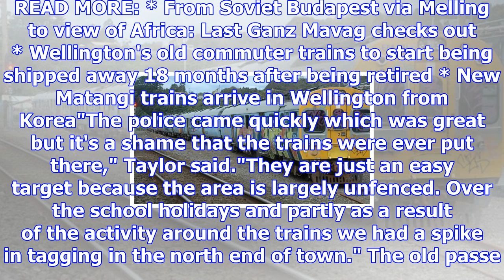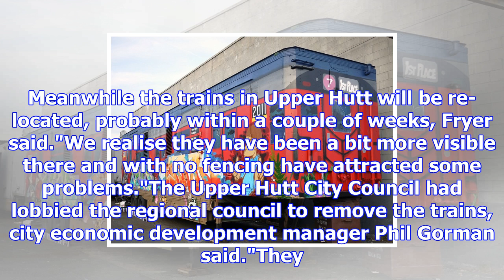Unwanted commuter trains to be moved after vandalism, graffiti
COLIN WILLIAMS Last updated 16:36, October 24 2017 Old commuter trains stored at Upper Hutt railway ...